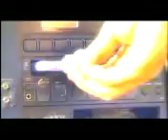Tum Mere Ho